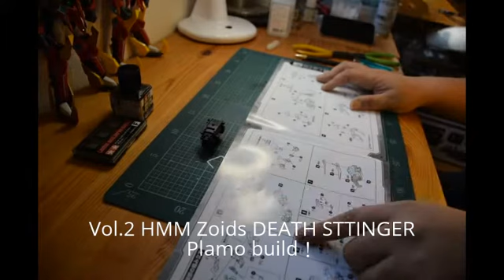Vol.2 HMM Zoids デススティンガーPlamo build！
こんにちは、コトブキハジメですｗ
デススティンガーに大キバ＆小キバがつきました。まだネイキッドフェイスですが、外装甲がついてもキバは露出しましから迫力満点ですね！
外装甲の装着が楽しみです。

製作キット
壽屋HMMゾイド デススティンガー